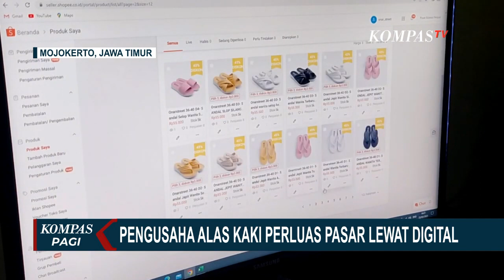Ini Cara Ampuh Pengusaha Alas Kaki Perluas Pasar Lewat Digital!